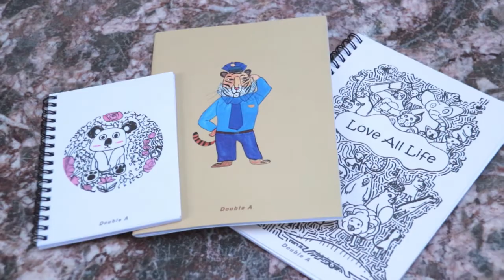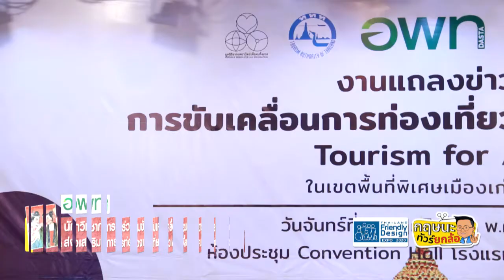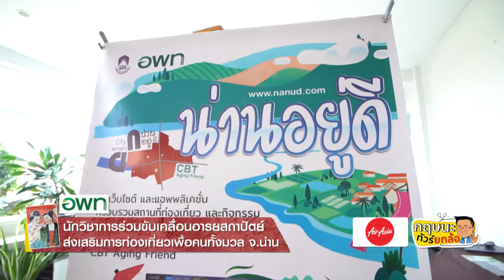รวมพลนักวิชาการ ร่วมพัฒนาเมืองน่าน น่าอยู่ & Double A Virtual Run l 28-11-63 Krisana Lalai Ch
รายการกฤษนะทัวร์ยกล้อ ออกอากาศ วันเสาร์ที่ 28 พฤศจิกายน 2563
Double A ชวนออกกำลังกาย วิ่งวาดฝันให้น้องๆ ออทิสติก กับกิจกรรม Double  A Virtual Run for Autistic Dream  อยู่ทีไหน เมื่อไหร่ ก็ออกกำลังกายได้  โดยทุกแพคเกจที่สมัคร ยังได้ร่วมสมทบทุนจำนวน 99 บาท บริจาคให้แก่มูลนิธิออทิสติกไทย
ภาควิชาการจากหลายสถาบันการศึกษาในแถบภาคเหนือ ได้เข้าร่วมขับเคลื่อน และพัฒนาอารยสถาปัตย์ จ.น่าน เดินหน้าสู่เป้าหมายเมืองท่องเที่ยวอย่างยั่งยืนเพื่อคนทั้งมวล ครับ